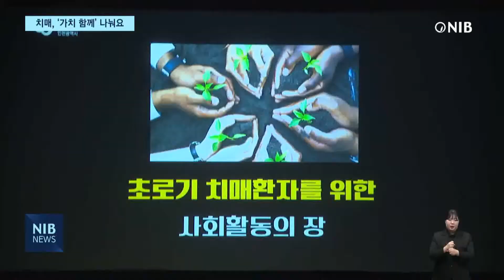[NIB 뉴스] 치매, ‘가치 함께’ 영화로 이야기 나눠요!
치매를 앓는 아버지의 모습을 카메라로 담아낸 작품이 인천 미림극장에서 상영됐습니다. 한 차례 폐관했다가 지난 2013년 재개관한 미림극장이 치매 안심 극장으로 이용되고 있는데요. 이곳에서 상영되는 영화들이 환자와 보호자들에게 공감과 위로가 되고 있습니다. 원태규기자의 보도입니다.

cg.1) 인천 미림극장
치매를 앓는 아버지와 그의 아들이 시멘트로 벽돌을 쌓아 나갑니다.

한 장 한 장, 쌓은 벽돌은 근사한 담장을 이뤘습니다.

영화감독은 1포의 시멘트와 100개의 벽돌을 쌓아 만든 작품에
아버지의 삶이 담겼다고 말합니다.

cg.2) 조기현 감독 / ‘1포 10kg 100개의 생애’ 영화 상영
치매 안심 극장인 인천 미림극장에서 조기현 감독의 ‘1포 10kg 100개의 생애’란 영화가 상영됐습니다.

현장음) 조기현 / 영화감독 2.54
“잠시 받아들이는 과정에서 절망스럽지만, 그 이후에 어떻게 살 수 있을까를 같이 사람들과 나눌 수 있는 계기들을 많이 만든다 할까요. 그럴 수 있으면 좋을 것 같습니다.”

cg.3) 치매 문제를 매개로 공감과 소통의 장 마련
관객들은 치매를 앓는 환자와 가족들.

영화는 그들에게 공감과 위로가 됐습니다.

인터뷰) 이미영 / 연수구 송도동
“우리 치매 어르신들도 잘하시는 게 있잖아요. 우리들도 케어하면서 굉장히 잘하시는 부분을 우리들이 키워드리고 자랑스럽게 생각하실 수 있도록 돌봐드리는 게 중요하다고 느꼈습니다.”

최근 치매 환자와 가족을 대상으로 심리 지원의 필요성이 커지고 있습니다.

cg.4) 코로나19로 치매 환자 외출·여가생활 60% 감소
특히 코로나19로 치매 환자의 여가활동은 그 이전보다 크게 감소했습니다.

인천시는 환자와 가족들에게 정서적 교류의 장을 제공하고, 치매에 대한 인식 개선을 목적으로 가치 함께 시네마 프로그램을 운영합니다.

인터뷰) 백완근 / 인천시 건강체육국장
“치매 환자로 인해서 문화생활이 중단되는 것을 사전에 예방하고, 어려움을 공감하는 소통의 장이 될 수 있도록.”

인천시는 매주 마지막 주 수요일 인천 미림극장에서 치매 안심 극장을 운영하고, 정기적인 사회 활동도 지원할 예정입니다.

영상 취재 김영석 기자